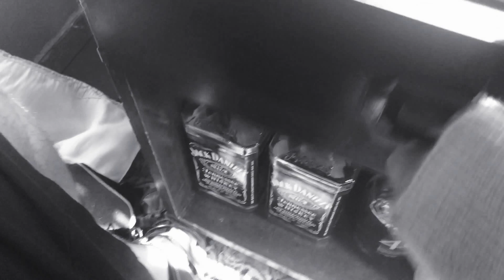Butterfly: Crayon Part 4 (2021)